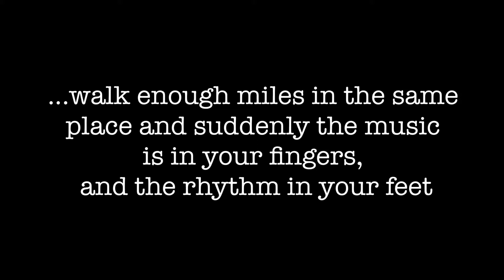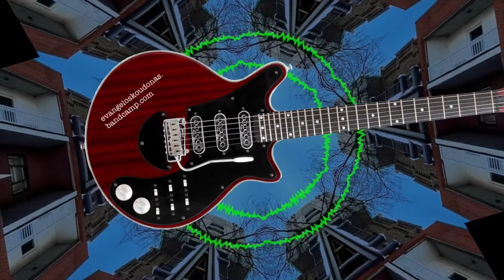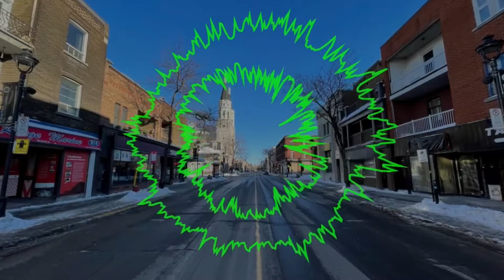FAWM 2021-12: Verdun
This track is based on a 6/8 March I composed, simply called VERDUN. For a wicked electric guitar solo we welcome the masterful guitar virtuoso, Evangelos Koudonas who can be found on YouTube He is also a member of Power trio RUDE DUKE,

Verdun is a borough of the city of Montreal, Quebec, located in the southwestern part of the island. Long known as a working class neighbourhood, it has experienced significant gentrification and social change in the 21st century (Wikipedia).

I have paraded and played pipes in this neck of the woods for decades. I figured it was well time this town gets its own wee tune.

Thanks for your likes and subs! Please have a listen to my very first album on Bandcamp, “epidemic of loneliness”. It is bagpipe driven and it is pretty cool.

SLAINTE!!